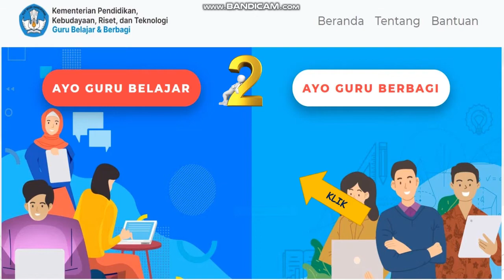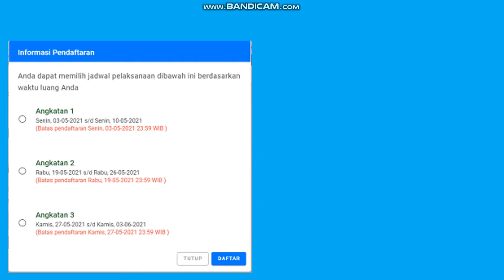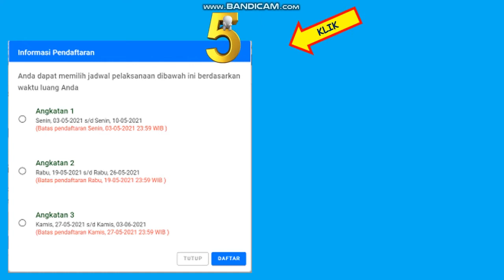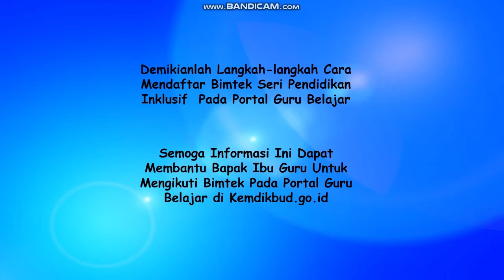CARA DAFTAR BIMTEK SERI PENDIDIKAN INKLUSIF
Cara daftar bimtek seri pendidikan iklusif
Pengimbasan seri pendidikan inklusif
cara daftar bimtek di portal guru belajar
Pelatihan di guru belajar
Bimtek kemdikbud.go.id
Program guru belajar
Cara daftar program guru belajar
Tutorial video pengimbasan seri pendidikan inklusif
Tutorial daftar bimtek seri pendidikan inklusif
Tutorial daftyar pelatihan di portal guru belajar